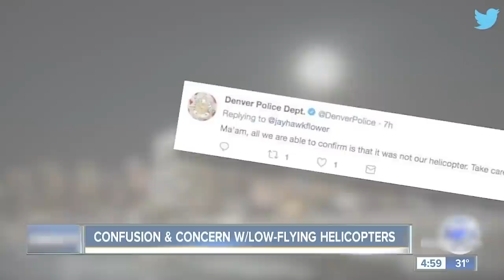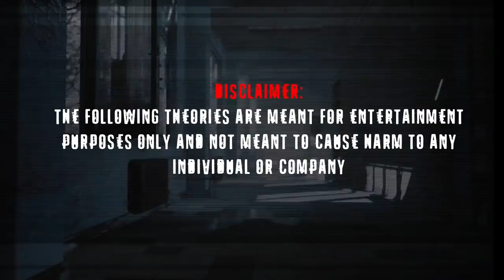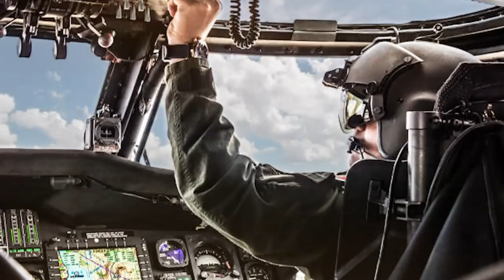Black Helicopters - Why Do They Appear? Who Sends Them?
The ominous “black helicopter” has become synonymous with the phrase “conspiracy theory.”

These unmarked, strange aircraft seem to appear suddenly in the most suspicious of circumstances – and no one knows who sent them or what agency they represent. Whenever something out of the ordinary happens on this planet, a formation of black helicopters never seems far behind.

Although black helicopters are heavily associated with UFO sightings, they are perhaps much more believable than the presence of extraterrestrials. A visit from an alien species is one thing – but the existence of a shadowy, top-secret military agency?

In this video, we’ll attempt to answer all of those questions… and more…